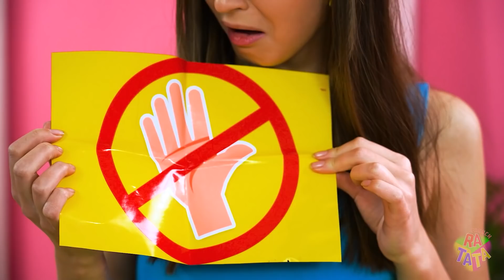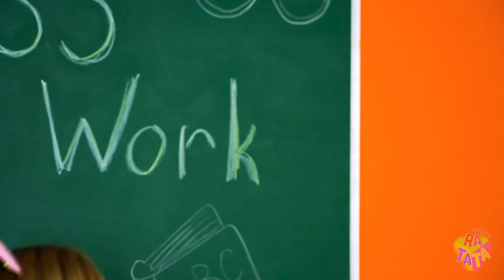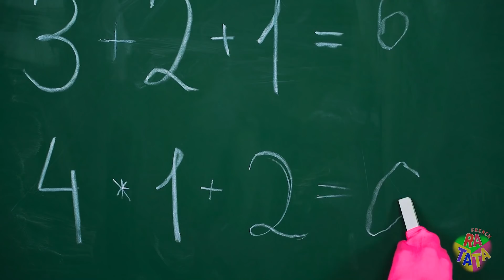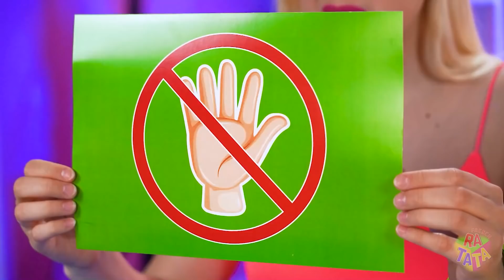DÉFI SANS MAINS, 2 MAINS, 1 MAINS ! Manger de la nourriture sans les mains pendant 24H par RATATA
Quelqu'un a faim ? Avez-vous assez faim pour manger sans les mains ? C'est exactement les règles du défi "pas de mains, 2 mains, 1 main" ! C'est assez difficile, mais personne n'a promis que ce serait facile ! Après tout, plus le défi est sophistiqué, plus il est intéressant à regarder pour vous, et vous devriez déjà savoir qu'il n'y a pas de limite à notre créativité et à notre ingéniosité. Mais croyez-nous, nous avons encore quelque chose à vous surprendre !